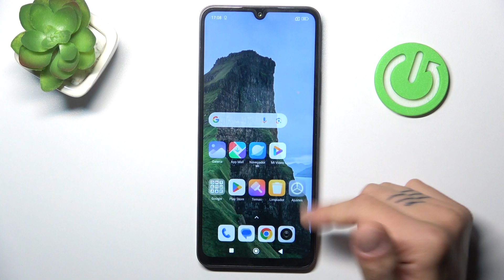Cómo mostrar el porcentaje de batería en Redmi 14R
En este video, te enseñamos cómo activar la opción para mostrar el porcentaje de batería en la barra de estado de tu Redmi 14R. Mantén un control preciso del nivel de batería de tu dispositivo sin tener que abrir el menú de configuración. Sigue este tutorial paso a paso y personaliza tu barra de estado para ver el porcentaje de batería de manera clara.

¿Cómo activar el porcentaje de batería en la barra de estado en Redmi 14R?
¿Cómo ver el porcentaje de batería en Redmi 14R?
¿Dónde se activa el porcentaje de batería en el Redmi 14R?
¿Cómo cambiar la visualización de la batería en Redmi 14R?